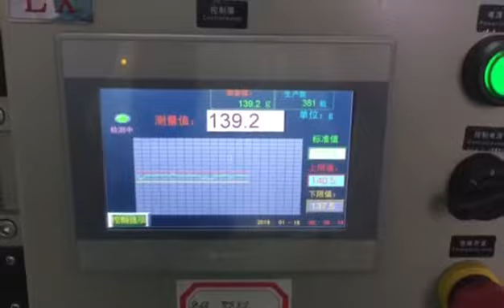AILE Automatic BOV Aerosol Filling Line Bag On Valve Aerosol Filling Machine In Customer Factory(1)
Suitable for olive oil spray, food spray, nasal spray, medical spray, sunscreen spray, body spray, moisturizing spray, cosmetic aerosol spray, etc.